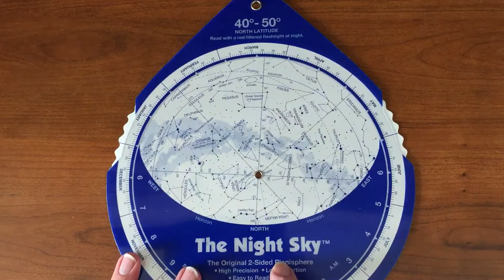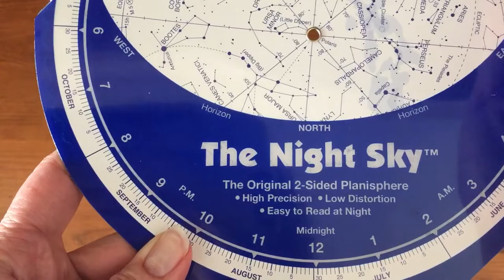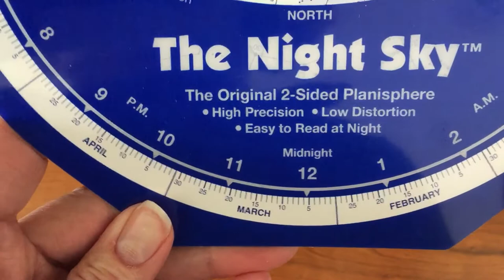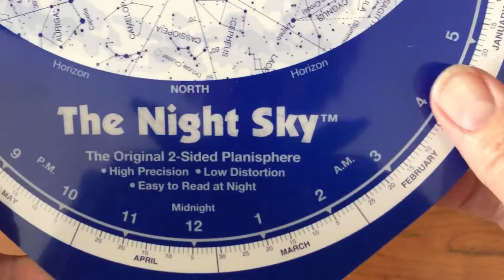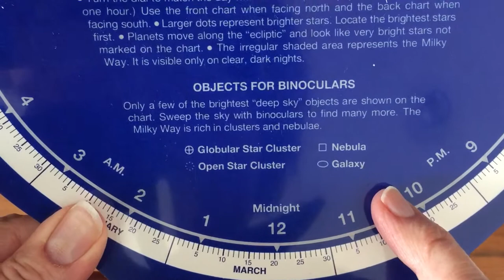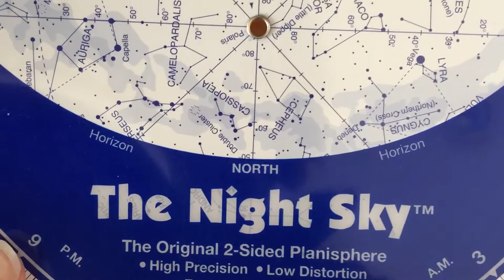How to use a Planisphere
Step by step instructions on using a planisphere for locating objects in the night sky.  This is a useful tool in astronomy for locating constellations and other notable features.